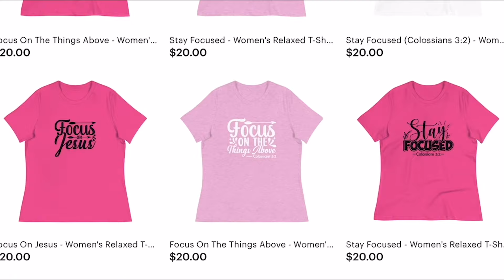My Ministry: Why I Started "Stay Focused"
In this video, we dive into the inspiring journey behind "Stay Focused" and how it evolved into a ministry. With our new song dropping on Friday and the launch of the Stay Focused store, it's time to reflect on what staying focused truly means in our lives.

We share personal insights from our 14-15 years in music, discussing the challenges of embracing a Christian rap identity while maintaining authenticity. The mantra "stay focused" has been pivotal for us, rooted in Colossians 3:2. Join us as we explore these themes and more!

GEAR USED
Cannon C70 On Amazon
Cannon 16-35 mm Lens On Amazon
Cannon 100 mm Macro Lens On Amazon